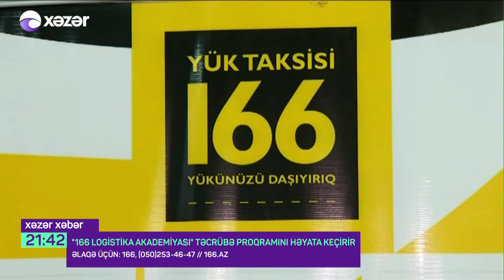166 Logistika Akademiyasi Xəzər Xəbərdə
Bu həftə başlayan "166 Logistika Akademiyası" ✅uğurla davam edir. 🙂

2012-ci ildən fəaliyyət göstərən 166 Yükdaşıma və Logistika şirkəti artıq Azərbaycanda brend kimi formalaşıb. Şirkətin brend kimi formalaşmasında işçi qüvvəsinin 90%-nin gənclər təşkil etməsi böyük rol oynayır.

Gənclərlə iş məsələsinə daim önəm verən 166 Yükdaşıma və Logistika şirkəti bu il ilk dəfə həyata keçirilən “166 Logistika Akademiyası” təcrübə proqramını elan etdi.

Təcrübə proqramına 1000-ə yaxın gənc müraciət edərək imtahan və müsahibə mərhələlərinə dəvət aldılar. Hər bir mərhələni yüksək göstəricilərlə tamamlayan 45 gənc isə təcrübə proqramında iştirak etmək hüququnu qazandı.

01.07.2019 – 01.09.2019 tarixlərində gənclər şirkətin müxtəlif departamentlərində təcrübə əldə edəcəklər.

Son olaraq onu da qeyd etmək lazımdır ki, 166 Yükdaşıma və Logistika şirkətinin qapıları daim istedadlı gənclərə açıqdır. Vakansiyalarımızı və elanlarımızı 166.az saytından daim izləyin və müraciət edin.